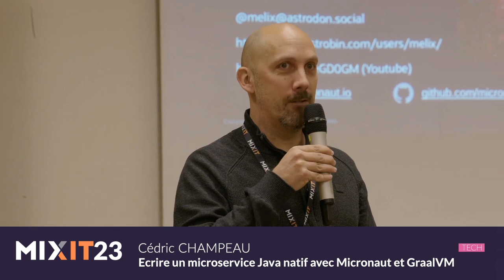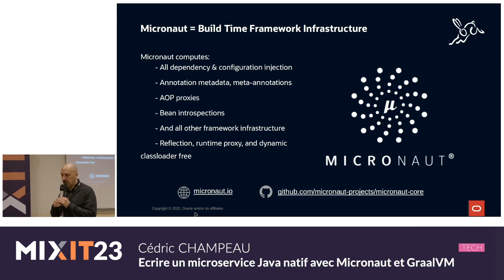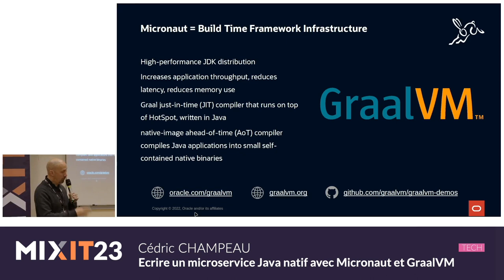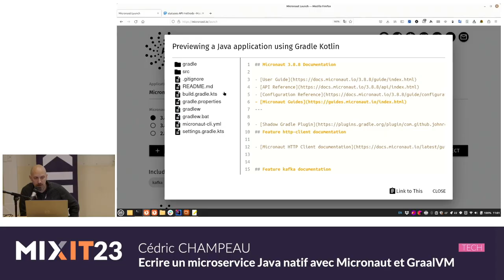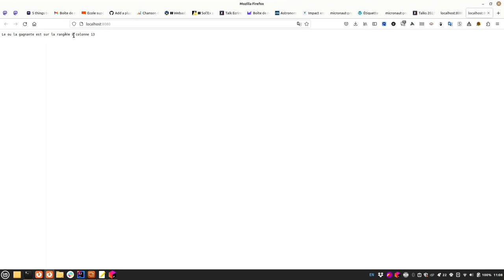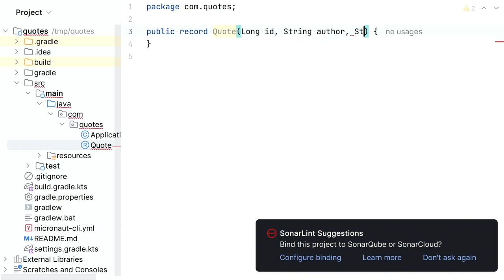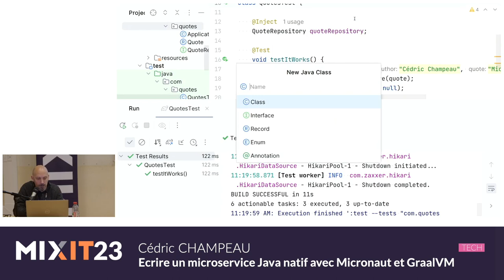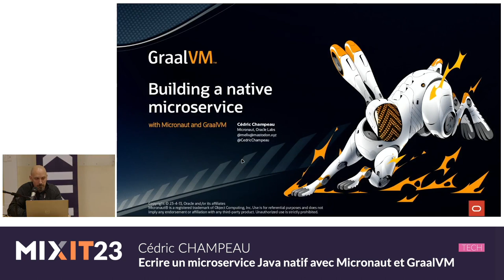Écrire un microservice Java natif avec Micronaut et GraalVM (Cédric Champeau)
Dans cette session, nous découvrirons le framework Java Micronaut, qui permet de développer des applications en ligne de commande ou des microservices efficaces et performants, avec un focus particulier sur l'expérience développeur. Nous montrerons ce qui fait de Micronaut un framework moderne, mais aussi comment il s'intègre parfaitement avec GraalVM, pour compiler vos applications en binaires natifs, pouvant être déployés sur des environnements tels que Kubernetes. Ces binaires natifs ont l'avantage de réduire considérablement les ressources nécessaires (temps de démarrage, occupation mémoire), les rendant particulièrement attractifs pour les différentes plateformes Cloud.

Cédric Champeau travaille pour Oracle Labs, dans l'équipe GraalVM/Micronaut. Il s'occupe notamment des problématiques d'optimisation des builds, par l'implémentation de plugins Gradle et Maven. Ancien de Gradle Inc. où il développait l'outil de build open-source du même nom. Cédric est a aussi travaillé sur Apache Groovy: il a implémenté le compilateur statique de ce langage et contribué sur le sujet des DSLs et transformations à compile time. Son domaine de prédilection tourne donc autour de l'outillage statique et des optimisations à compile time.